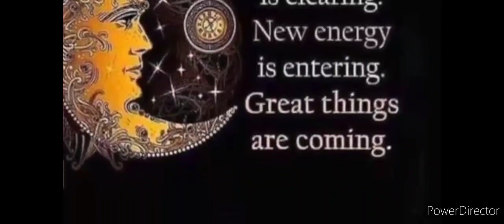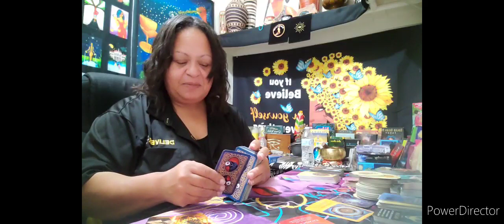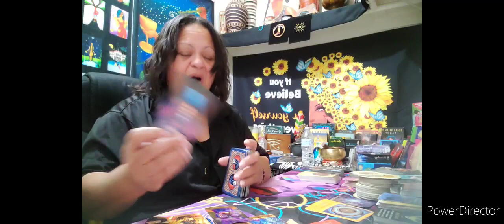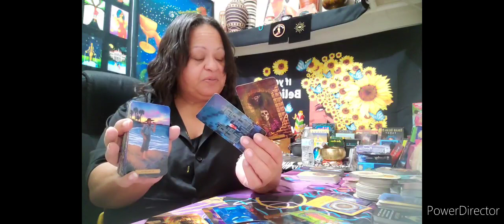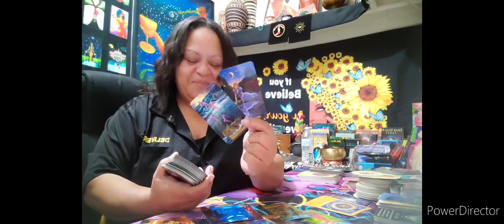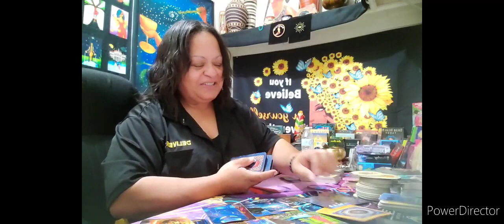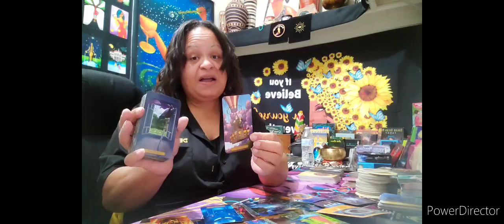Leo ♌️ feeling guilty for being a jerk 😒 Abundance and opportunities headed your way 💰